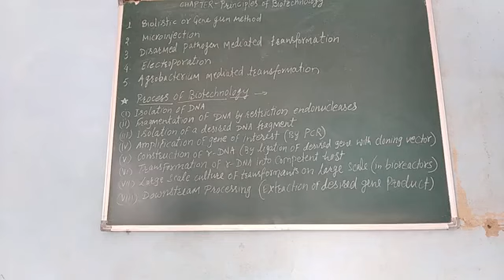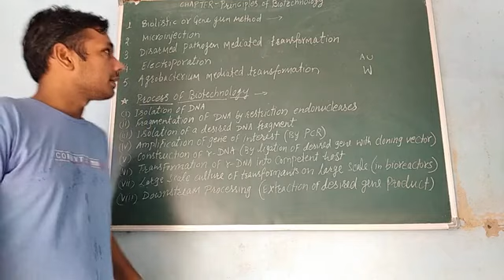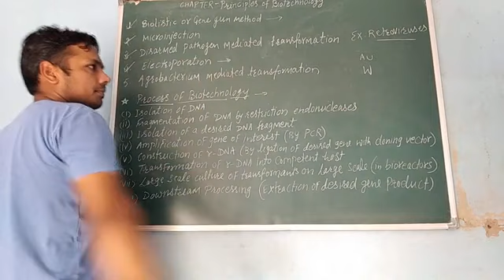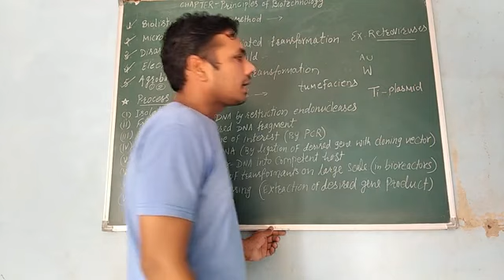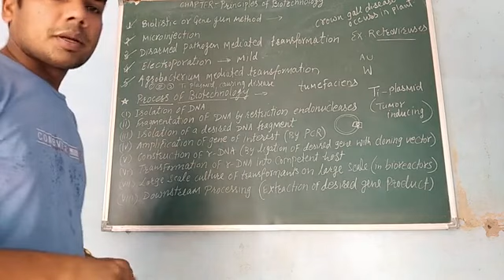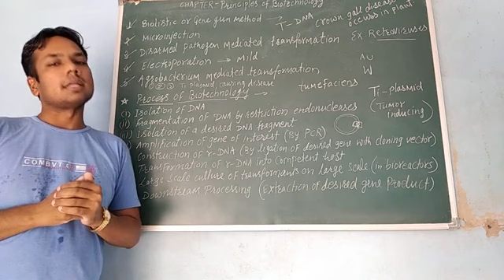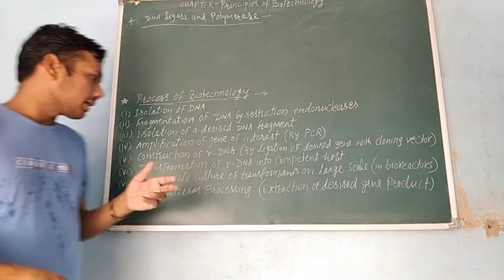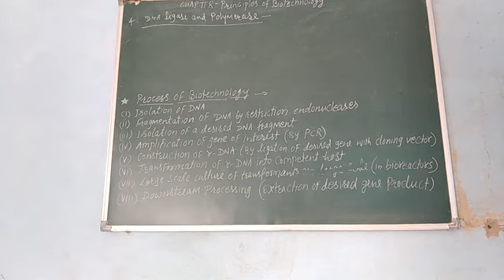Principles of Biotechnology Class-12 (Lecture-5)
Transformation methods and Process of Biotechnology